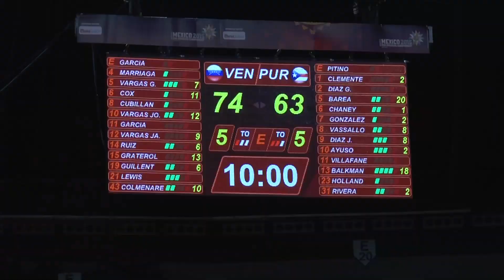Campeonato FIBA Américas 2015 Venezuela vs Puerto Rico 2 septiembre 2015